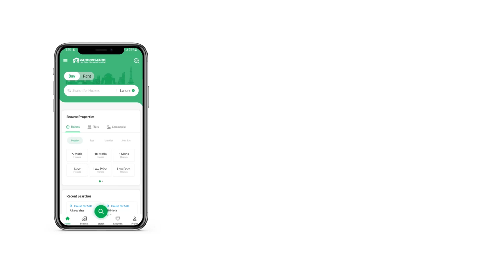10 MARLA HOUSE FOR SALE IN BLOCK F CITI HOUSING SOCIETY SIALKOT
Here is the House you can have today and be proud of the decision. If you are on a budget, this property might suit your pocket nicely. 10 Marla is best to plan your dream home, so what are you waiting for. A price of PKR Rs. 37,000,000 is a reasonable demand for a property this spacious. If you are looking to live in peaceful community, the location of Citi Housing Society - Block F will accommodate you. The Sialkot is a good choice for your next chapter in life.

Property and investment advice is o